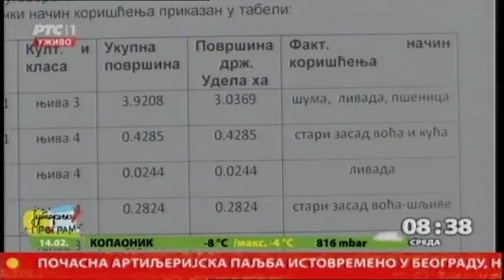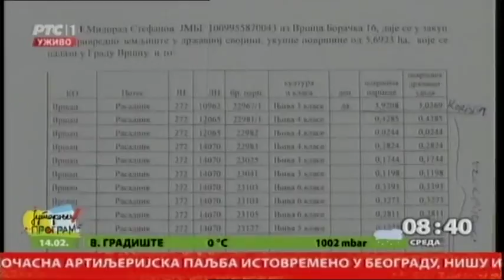TV pošta 15.02.2018.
Proveravali smo - kako je na javnom nadmetanju izdato poljoprivredno zemljište koje neko već obrađuje?